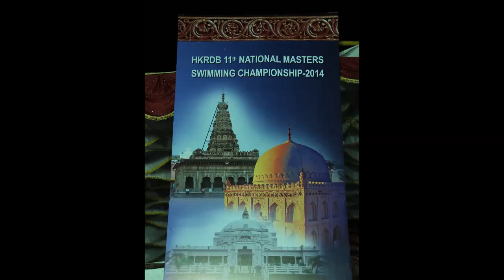Karnataka Swimming Association Cultural Programme At Gulbarga-Hybiz.tv